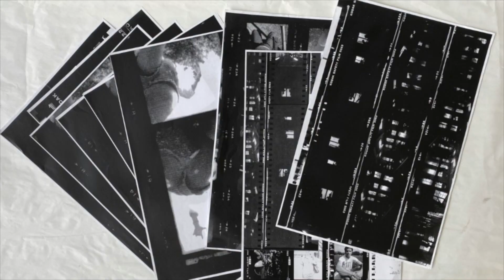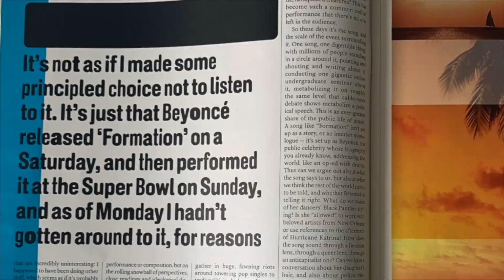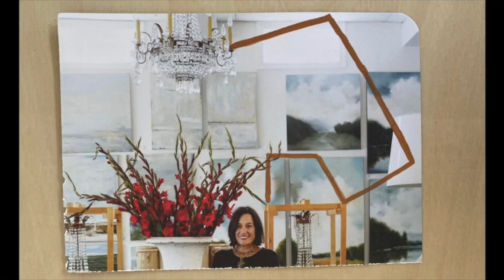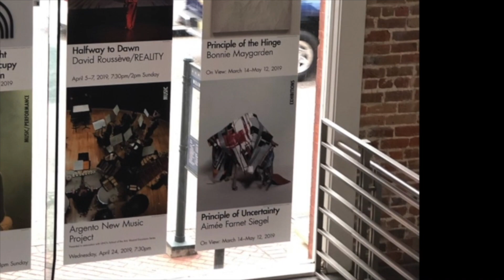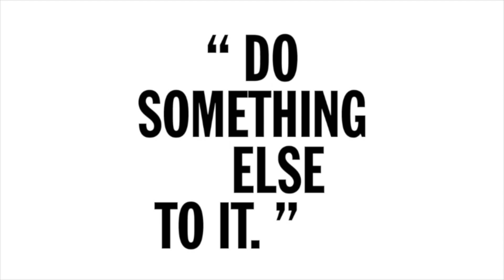ARTIST TAKEOVER ||| Aimée Farnet Siegel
Get Ready, Aimée Farnet Siegel has taken over JFG TV!

Day 1  :::  Me and my process!
Day 2  :::  2019 Exhibitions
Day 3  :::  She dared me!  Andrea Andersson @andreaanderssonrivers is a curator and art historian. While serving as The Helis Foundation Chief Curator of Visual Art at the CAC, she helped organize the exhibition, “Aimee Farnet Siegel: Principle of Uncertainty.” She now serves as founding director and chief curator at Rivers Institute for Contemporary Art & Thought.